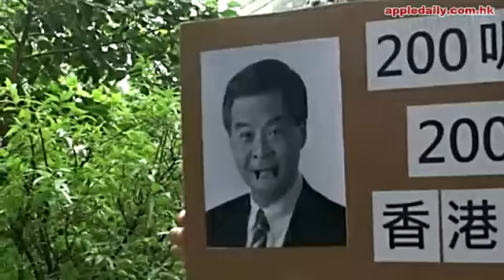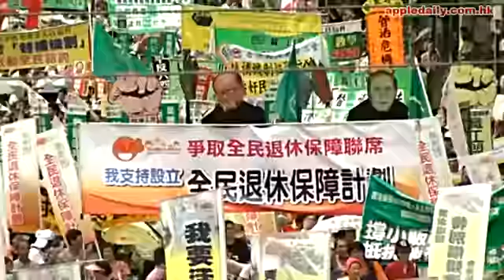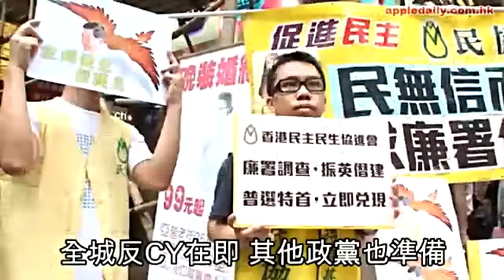七一上街要「中共三不特首」下台！不用上台就應引咎辭職！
(蘋果日報)「不要大騙子！梁振英下台！」梁振英7月1日宣誓就任特首當日，要求他下台之聲將響遍香港。因應事態發展，民間人權陣線主辦的7.1遊行，其中一面鮮明旗幟將是要求梁振英為僭建醜聞下台。民陣召集人黎恩灝批評梁振英是「不認錯、不謙卑、不問責」的三不特首，認為他不用上台就應引咎辭職，否則將動員數以萬計的遊行市民高呼「梁振英下台」。民陣發起7月1日下午3時在維園出發，由勞工團體帶頭，遊行至金鐘政府總部。遊行主題是「踢走黨官商勾結，捍衞自由爭民主」。民陣召集人黎恩灝昨在記者會表示，向警方申請遊行時，估計至少五萬人參與，但受六四工運領袖李旺陽「被自殺」事件，以至近日梁振英被揭住所多處僭建的醜聞影響，相信參加人數較預期多。黎恩灝讀出民陣「告全港市民書」，力陳梁振英未登天子位已劣迹斑斑。他指出，梁振英為趕在中共主席胡錦濤訪港前完成改組，不惜犧牲程序公義，企圖「打尖」要立法會優先處理改組方案；更甚者，他在特首選舉時隱瞞大宅僭建，競選過程卻不斷攻擊對手唐英年的僭建問題，「不單止是毫無廉恥，更是欺騙全港市民！」遊行主題本不包括「梁振英下台」，但現情勢有變，黎恩灝直言若梁振英不在本周內辭職，「只好7月1日呼籲所有市民要求梁振英下台」。多個民間團體也呼籲市民上街「反英抗暴」，深水埗社區協會代表直斥梁振英只會落區做騷，非真心聆聽基層困苦，「我們要反抗無謂、乞人憎的『狼』振英！」學民思潮召集人黃之鋒明言，要反對梁振英上台「四大任務」之一的「洗腦」國民教育。學民思潮會在遊行後，由政府總部遊行至西環中聯辦，抗議「西環亂港」。7.1遊行總負責人麥德正表示，民陣多年爭取下，警方今年終同意遊行期間開放所有行車線，但他們今年4月中申請遊行後在政府總部廣場集會，至今未獲行政署批准，質疑對方阻撓。民陣又呼籲參加7.1遊行的市民穿黑或白色衣物。天文台預測，7月1日多雲有驟雨，氣溫介乎攝氏27至31度。公民黨十多名代表昨日遊行到新政府總部，批評梁振英僭建令其誠信破產，要求他上任後向立法會交代。民主黨則製作「梁振英，大話精」橫額，準備在7.1遊行時高舉。民協昨在街頭收集簽名，要求廉署徹查梁振英僭建風波。
6.30集會資料
主題：要求胡錦濤徹查李旺陽事件
集會地點：灣仔會展
集會時間：待定
7.1遊行資料
主題：踢走黨官商勾結，捍衞自由爭民主
部份口號：「不要大騙子！梁振英下台！」
集合地點：維園足球場
出發時間：下午3時
遊行路線：由維園遊行至金鐘政府總部；部份團體其後轉往中聯辦請願
建議衣飾：白色或黑色衣物
資料來源：民間人權陣線
七一為什麼上街？請到蘋果日報 facebook fanpage投票吧：